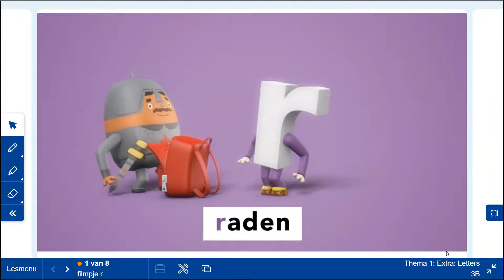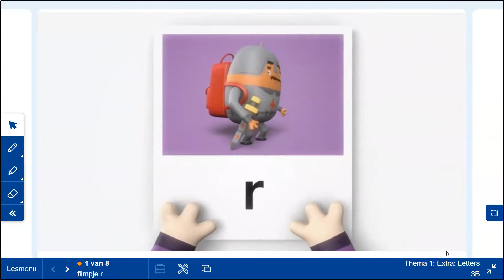14 9 thema 1 letterfilmpje r